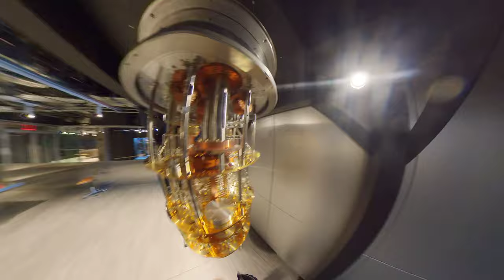Onri at the IBM Think Lab in Yorktown Heights, New York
I often post about quantum hardware, nature, and architecture online. Feel free to explore. - Onri Jay Benally